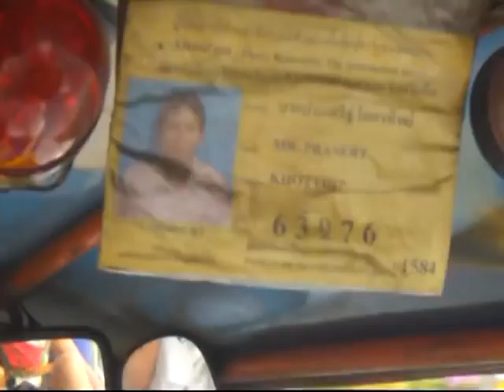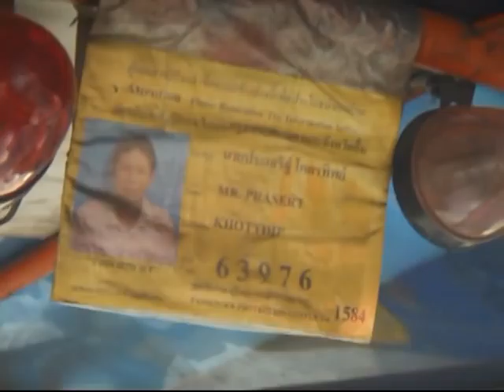La intensa experiencia de ser pasajero en Tailandia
Desventuras y vértigo en primera persona por calles, avenidas, vías, mares, ríos y canales de Bangkok, Phi Phi y Koh Tao, a bordo de autos, ferrys, tuk-tuk, barcos, trenes, ómnibus, botes, skytrain, lanchas y etcéteras.